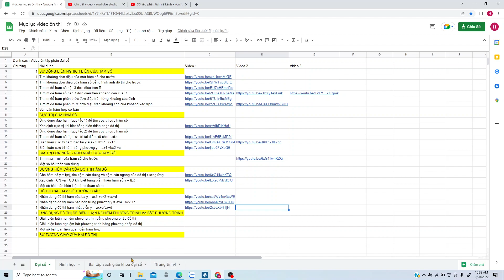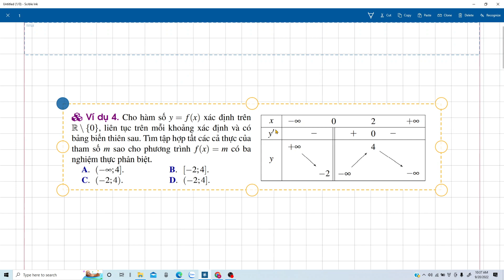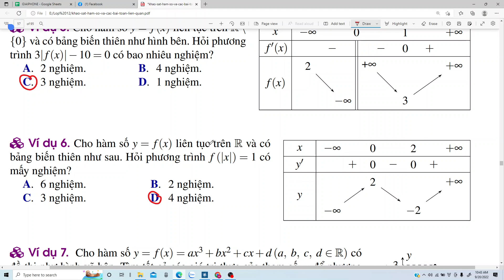Giải, biện luận nghiệm phương trình bằng phương pháp đồ thị